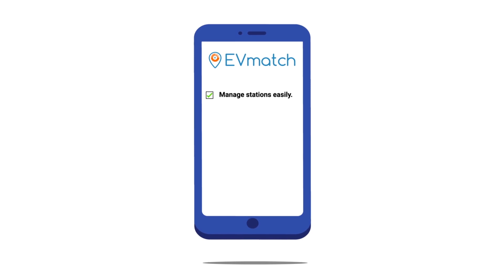Install Electric Vehicle Charging Stations at your Apartment or Condo for Free with EVmatch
More than 80% of electric vehicle (EV) charging happens at home, so more and more renters and multi-unit dwellers are expecting their properties to have charging stations installed on-site.

Through funding from Silicon Valley Clean Energy, multi-family properties in Santa Clara County, CA can install charging stations for free with EVmatch. Our software enables payment processing and reservations so your tenants can efficiently share stations while you earn a profit.